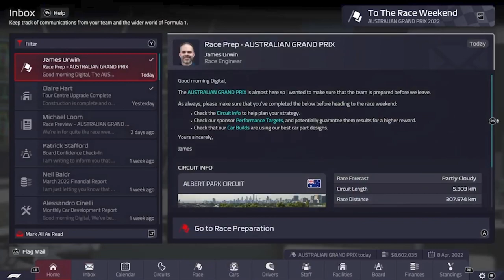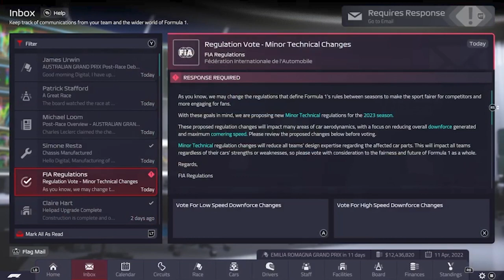Consistent but no points :( (F1 manager Ep 3)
Hello! Welcome to Albert Park Circuit! Round 3 of the 2022 season is underway as we manage Williams! I suck at this :/